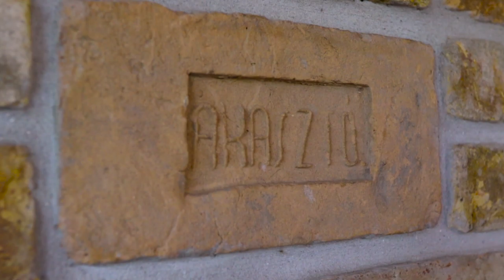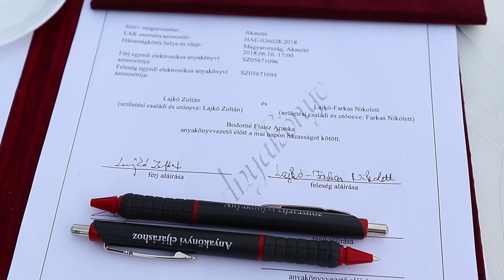Niki és Zoli esküvői kisfilm